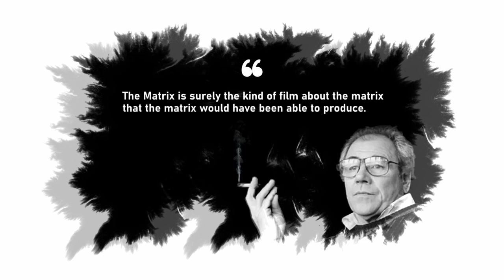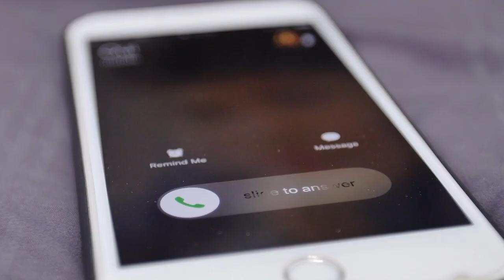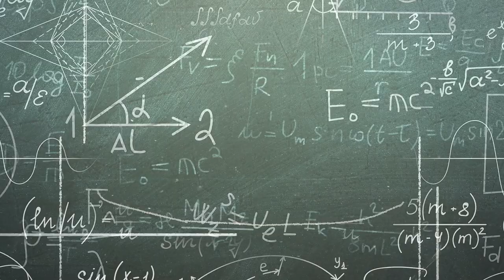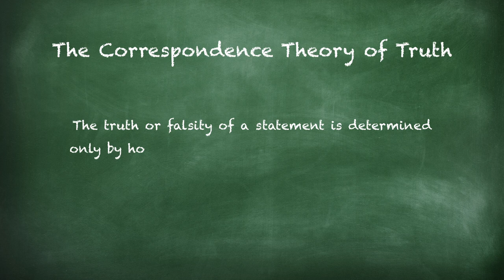How Can We Escape The Matrix?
In this video, we'll explore the question "How can we escape the matrix?" through Jean Baudrillard's ideas on simulation and simulacra and the impact it has on our perception of reality.

0:00 Introduction
0:29 Jean Baudrillard & The Matrix
1:46 Simulation & Simulacra
3:08 Critique of the Postmodern Postulate
3:51 The Correspondence Theory of Truth
4:22 Conclusion

CREDITS

- Animatrix - Studio 4°C, Madhouse, Village Roadshow Pictures, NPV Entertainment
- Behind the Scenes The Matrix - Warner Bros. Pictures, Roadshow Entertainment
- Behind the Scenes The Matrix Reloaded - Warner Bros. Pictures, Roadshow Entertainment, Silver Pictures
- David Bowie Mural - Eduardo Kobra
- Keeping Up With the Karashians - E!, NBCUniversal Television and Streaming
- Kung Pow - O Entertainment, Fox Animation Studios
- Penrose Hug - Dribbble (Pinterest)
- The Matrix - Warner Bros. Pictures, Roadshow Entertainment
- The Matrix Reloaded - Warner Bros. Pictures, Roadshow Entertainment, Silver Pictures
- The Thirteenth Floor - Centropolis Entertainment
- Van Damme Commercial - Volvo
- Van Damme Astronaut Commercial (Parody) - Linh Mai
- VR Commercial - Immersed